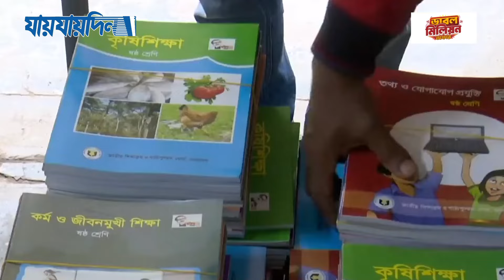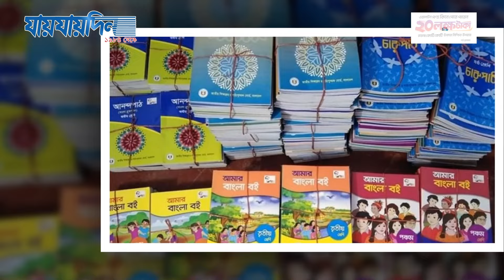পাঠ্যবই থেকে বাদ শেখ হাসিনার নাম | Textbook Correction | Jaijaidin News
পাঠ্যবই থেকে বাদ শেখ হাসিনার নাম